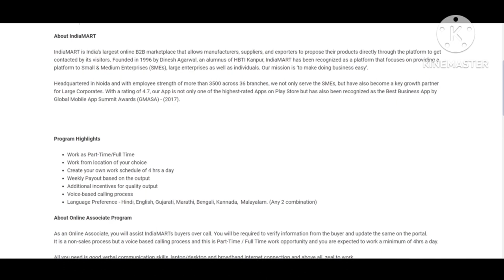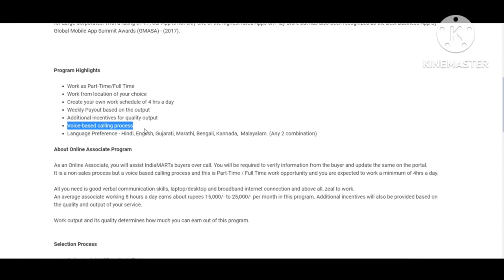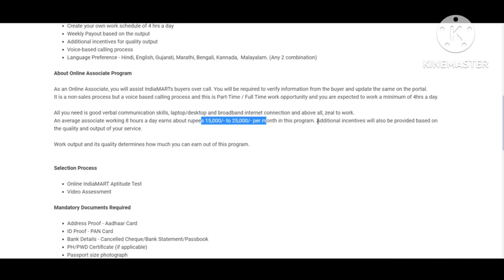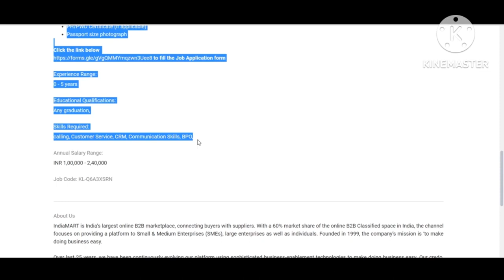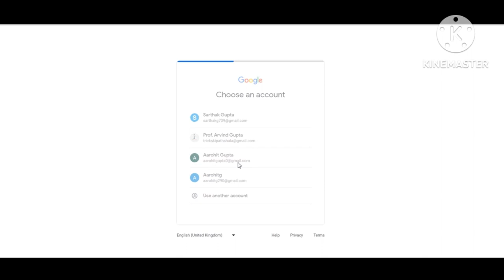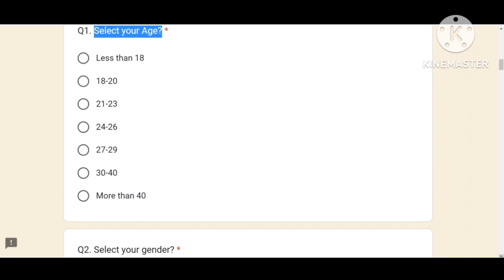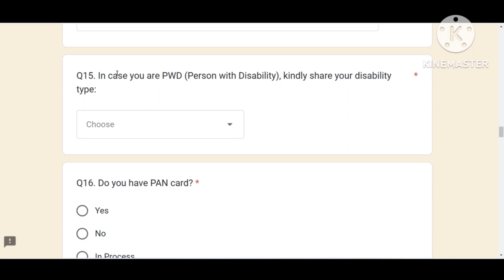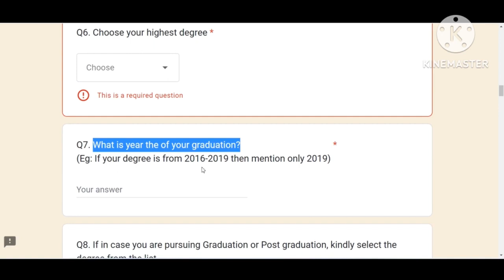Work from Home Job 2023😍| Indiamart Freelance Job| 12 th Pass Eligible|Jobs for Student & Housewife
🧶  Apply Link 🔗 -